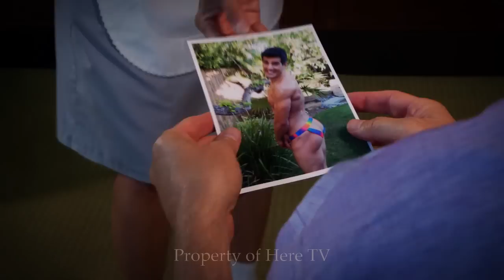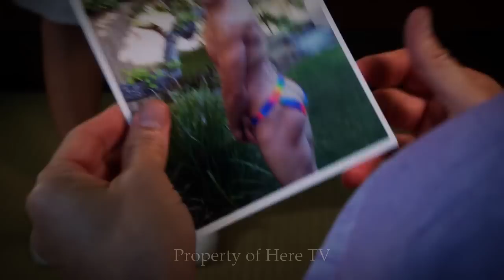Suzanne Whang as Divina in "From HERE On OUT"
For Your Consideration as Outstanding Lead Actress in a Comedy Series, 2014 Emmy nominations